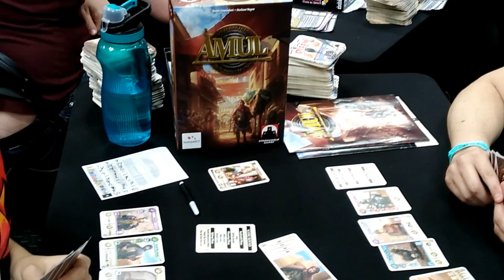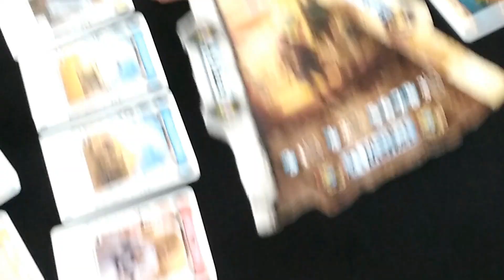Visiting Stronghold Games at Gen Con 2019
It's time once again to join Stephen Buonocore, of Stronghold Games, at Gen Con 2019. He and Jeff talk about new releases Amul, Dizzle, Encore, Brikks, and more.